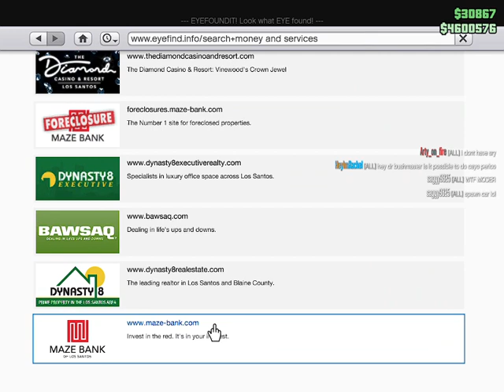GTA V Double Down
Double Down, This is a mission which involves two teams the attackers and the hold outs and when your an attacker your job is to kill Franklin & Lamar and when your a hold out your job is to kill the attackers.